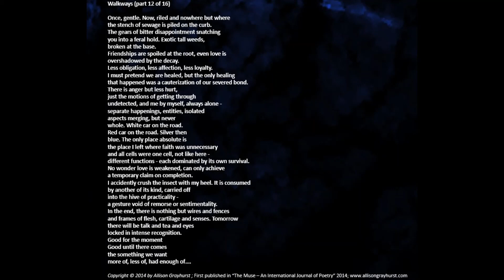Walkways (part 12 of 16) - by Allison Grayhurst